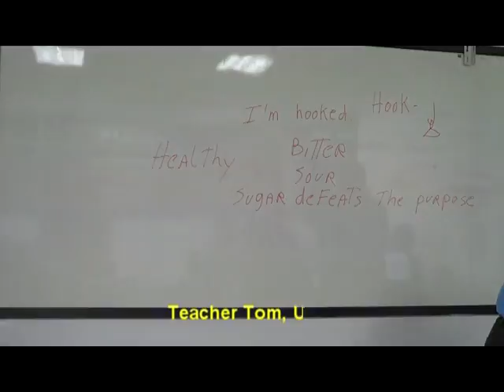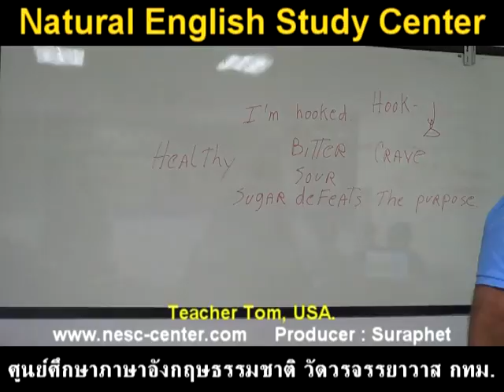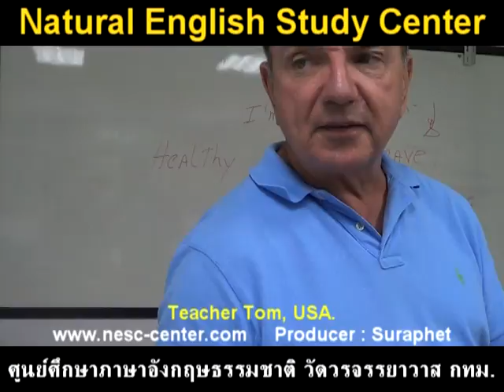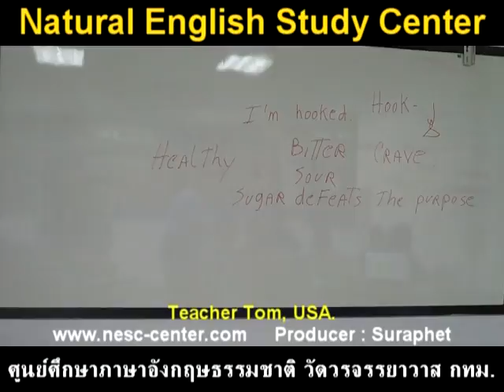suraphet 4305 English Teaching Teacher Tom, USA. Tom 24 November 2017 Tom 5